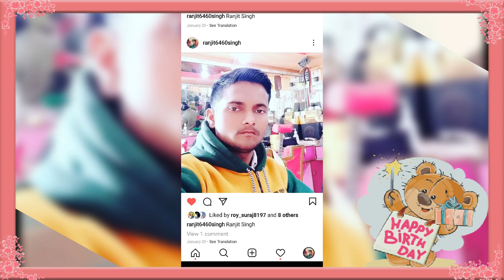🥀RANJEET singh Raj Saharsa sonbarsa Raj Bihar 🥀